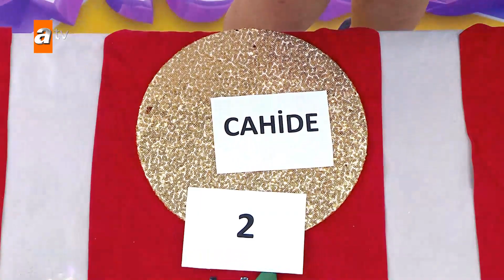En İyi Tabak yarışmasında kazanan kim oldu? - Zahide Yetiş ile Mutfak Bahane 1 Mart 2022